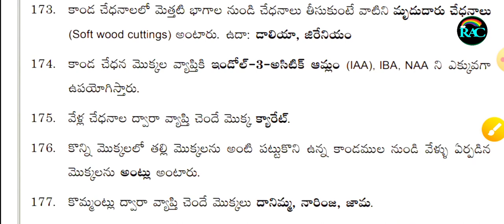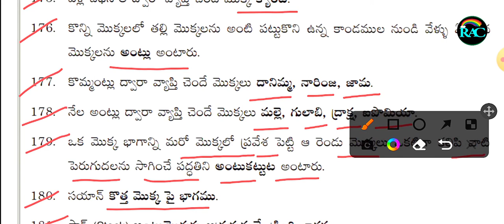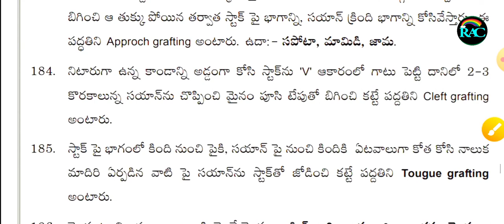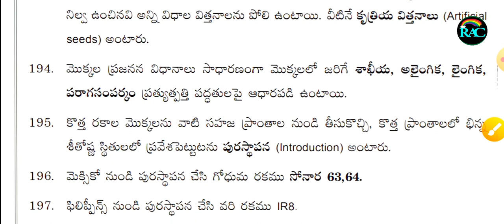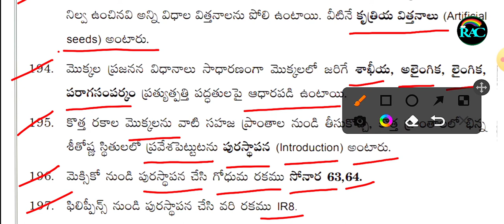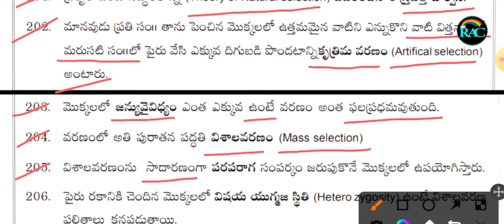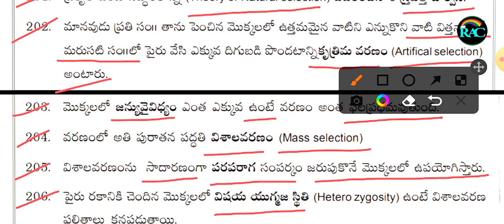PLANT BREEDING DA 111 "PART 3"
- Hi this is shekar welcomes to you our channel Agricet Coaching ,
- Agri diploma classes / bits of agriculture diploma / AEO classes / AEO bits,
- Agriculture officer classes / Agriculture officer bits,
- Daily agriculture current affairs.
- PJTSAU UPDATES.